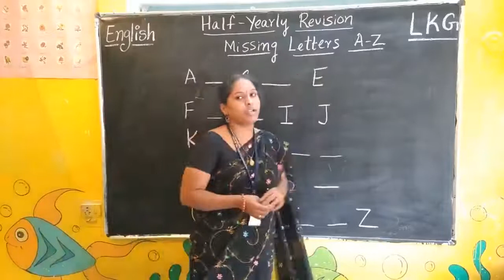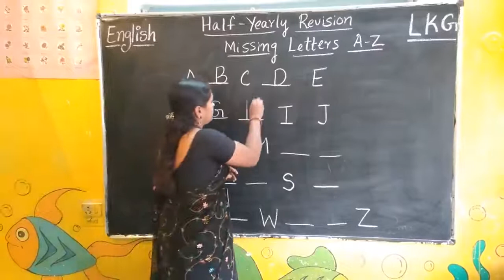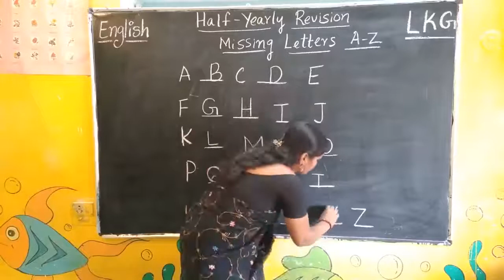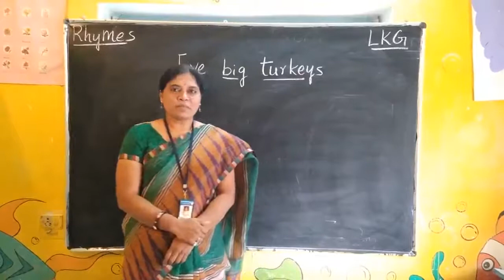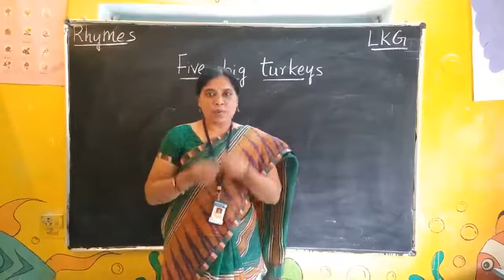Online Classes for LKG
science worksheets for class2
shantiniketan kidz
shantiniketan kids

telugu for beginners
telugu for starters
hindi for beginners
hindi for starters